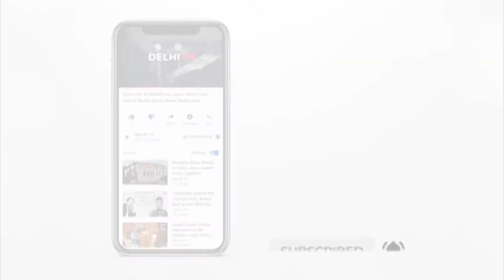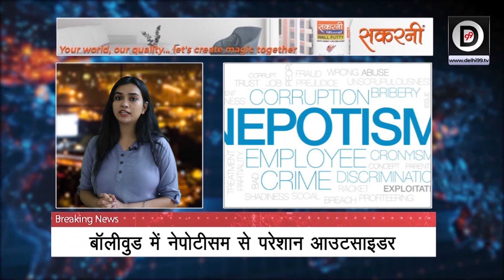New Age Actor Not So Happy with Nepotism